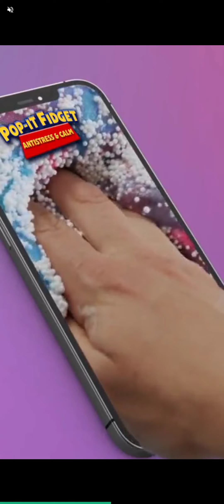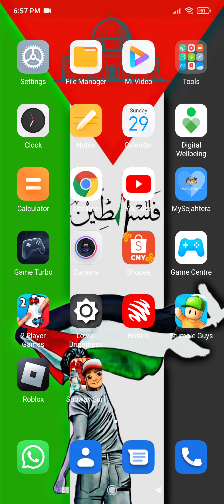guys susah nak highscore